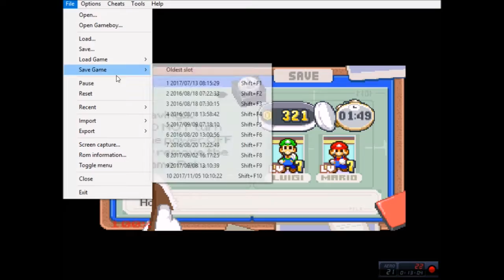Mario and luigi Superstar Saga ep6 The summit